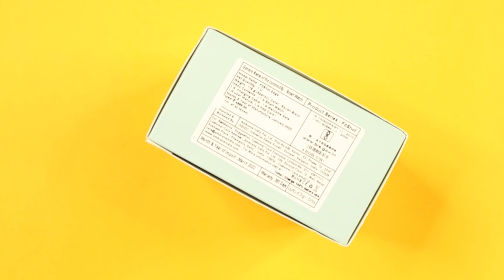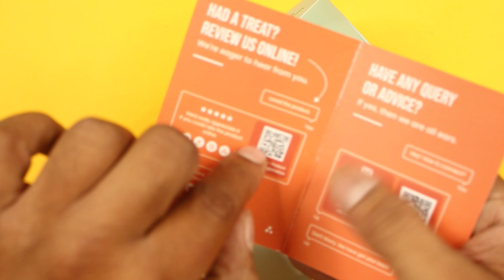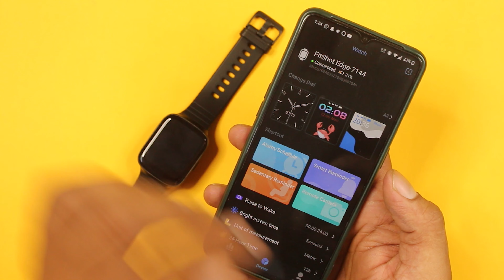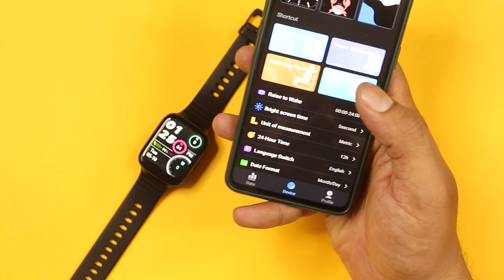Ambrane Fitshot Edge smartwatch Unboxing and Review | Best Smart Watch Under 3000 | Worth it???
Track your Health Better: Equipped with multiple health features such as SpO2, Stress, Heart Rate Monitoring and more, it helps in keeping a good track of your health.
Supervise your heart and ensure its normal functioning with a special Abnormal Heart Indication feature
Flaunt a New Watch Face every day: Pick your watch face according to your mood. Choose amongst 75+ watch faces
Style on your Wrist: It is lightweight and a perfect stylish smart accessory for you to carry
Your Fitness Pal: It comes with 12 Sports Modes and IP68 Waterproof level to keep you ahead in the league
Active Notifications: Get a smart little pal to keep reminding you of the incoming calls and text messages, hence no FOMO
Battery-free for Straight 7 Days: Once fully charged, you can relax and enjoy up to 7 full days of travel or work, depending on your usage
Boost your Productivity: Challenge yourself better and stay alert with the alarm, timer and stopwatch
Enjoy the Clearest View: Its 1.69” HD IPS LCD screen with a 2.5D OGS Curved Scratch-resistant Glass LucidDisplay will make you view clear irrespective of your surroundings
1 year warranty

Gear Used :-
Digitek Ringlight
Digitek Ringlight Stand 9ft.
Boya by-m1Lavalier Microphone
Boya by-mm1 Shotgun microphone
And Do not forget to Hit a bell Icon.